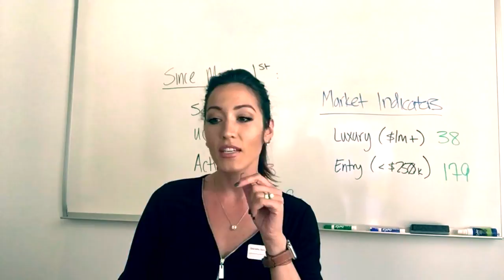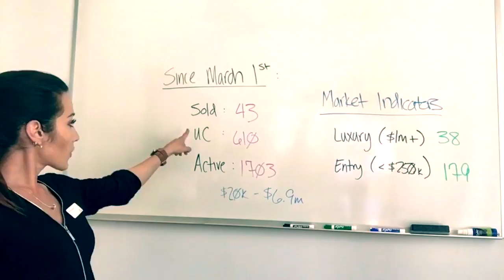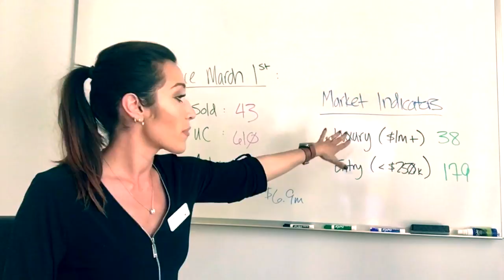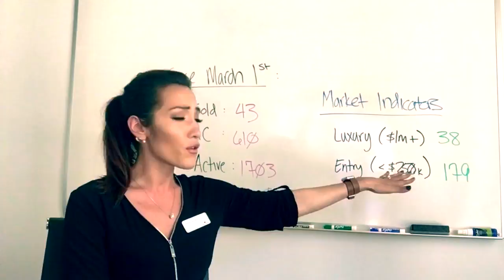Mid-March Market Snapshot | Daniella Squicquero, Engel & Völkers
Originally done on Facebook Live (follow me there for real-time updates!), this is a quick mid-month snapshot of what's happening in the Lowcountry real estate market, and my reading of the data and trends to answer the question: What does this mean for buyers and sellers?

Enjoy the video, and as always, I look forward to answering any questions in the comments!  Have ideas for a video or a topic you'd like me to cover?  Just let me know!

Cheers,

Daniella